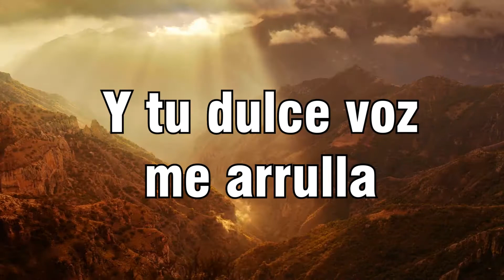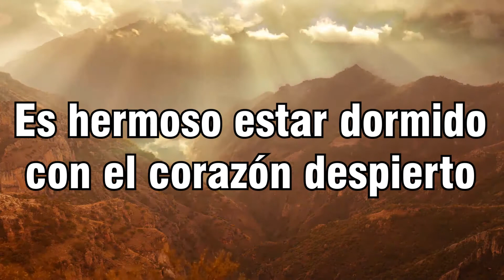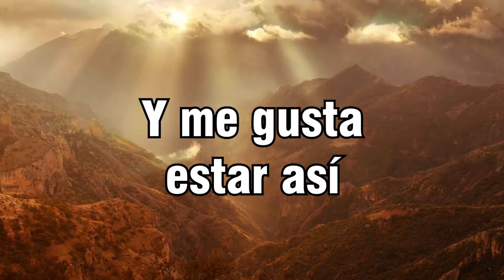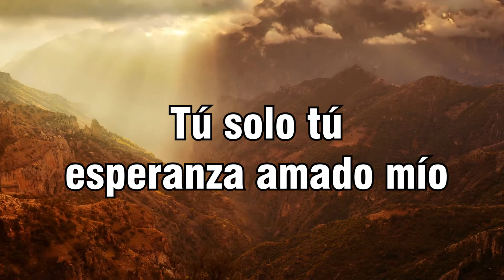Me robaste el corazón - Alex Campos (letra)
Disfruten de "Me robaste el corazón" con Alex Campos